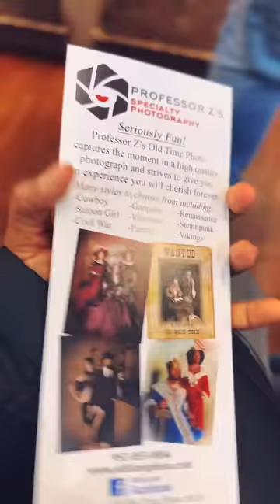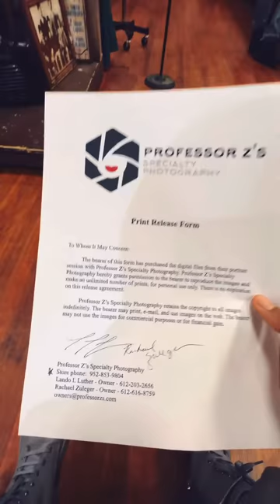BTS of the “Bridgerton” photo shoot 😅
Taking you through the process 🥰🥰